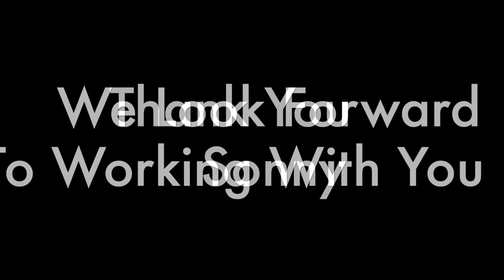3381 Hilldale Dr. HD 1080p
Sandcastlepools.com
Designer Steve Reid